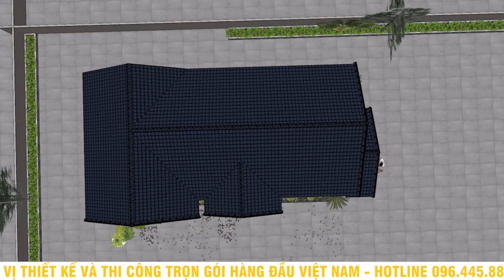Mẫu nhà đẹp số 9: MẪU NHÀ VƯỜN NHIỀU NGƯỜI MÊ MẨN